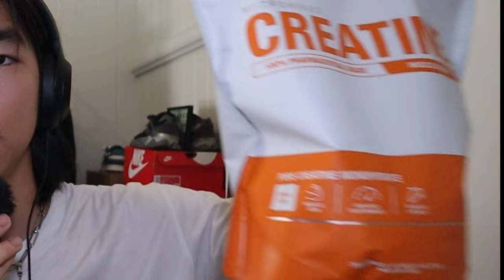The BEST Workout Routine to GAIN Muscle (for beginners)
If you’re a complete beginner or someone who's been wanting to go to the gym to exercise, this video is the one for you! I will reveal all the exercises I do in a week, the supplements I take, and advice for you newbies out there! Hope you enjoy it and find it useful to you!

Thank you for taking the time to watch my videos! Means so so much! JYANE (good-bye in Japanese)!